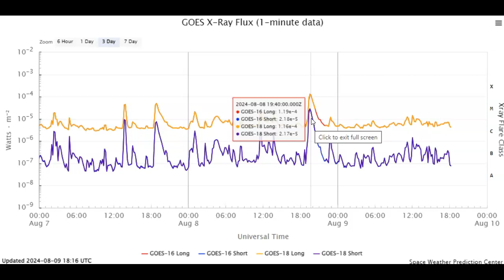NOAA Warning - Geomagnetic Storm Watch In Effect Until August 12th 2024! Three CMEs Inbound!